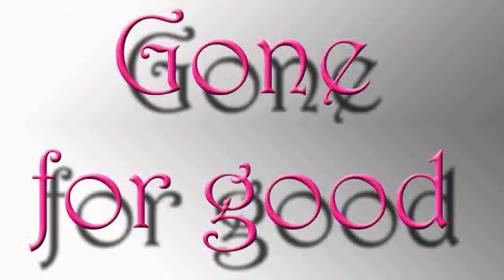Gone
Quick animation test I made with Adore Imageready and Videopad video editor.